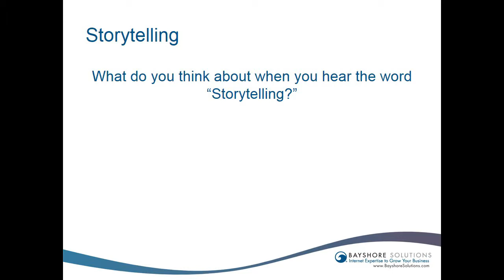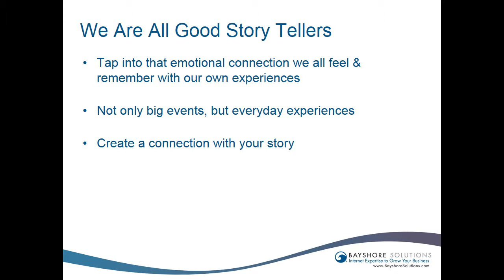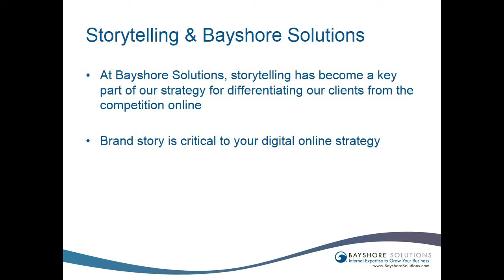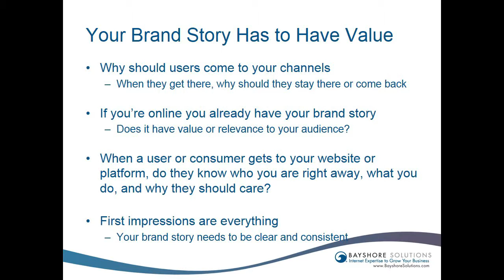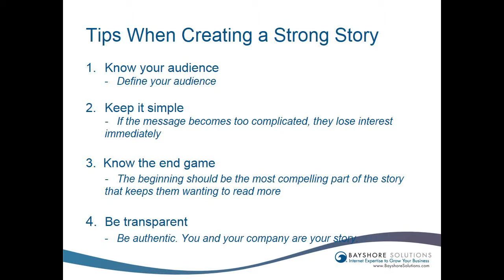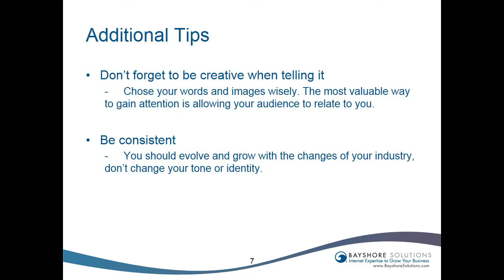"Story of My Life," The Value of Your Brand's Story in Today's Digital Marketplace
Digital Marketer, Janelle Reichert, at Bayshore Solutions, shares expert storytelling tips to creating your brand's story and how it relates to your digital marketing strategy.